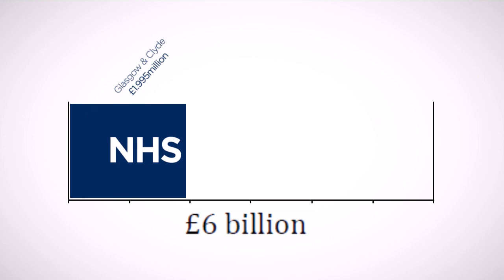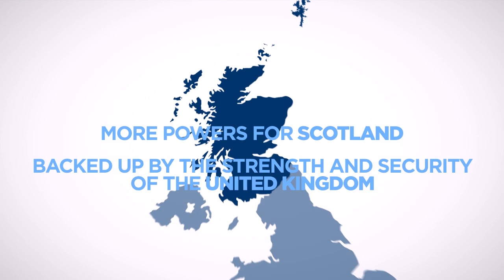The truth about our NHS and separation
Don't believe the SNP's lies. We can protect our NHS by voting No Thanks to separation on September 18th. Here's why.